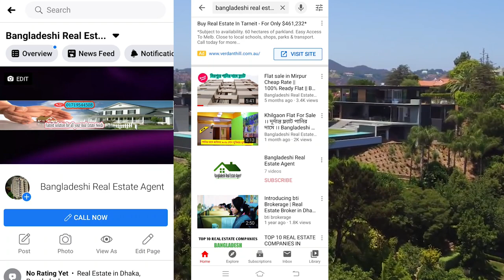ধানমন্ডি গ্রীন লাইফ হাসপাতালের পাশে গ্যাস ও গ্যারেজসহ উত্তর-পশ্চিম কর্নার রোডমুখী ফ্ল্যাট বিক্রয়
Hello viewers, Move into cheap rate Flat sale in Dhanmondi Cresent Road near Green Life Hospital with Titas Gas connection & 1 Car Parking.

🔹 imo, Viber & What's App: 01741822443

 🔻Office Address: House No: 29G, Main Bashbari Road, Block: D, Mohammadpur, Dhaka-1207, Opposite of Chan mia Housing Gate no-2, beside of Dutch Bangla Bank Fast Track.

🔹জরুরী টাকার প্রয়োজনে আধা কাঠা জমি তিতাস গ্যাস ও গ্যারেজসহ রোডমুখী ৩ বেডের খোলামেলা ফ্ল্যাট বিক্রয়